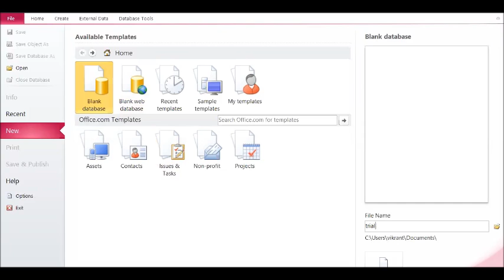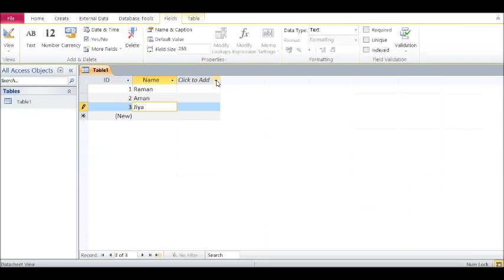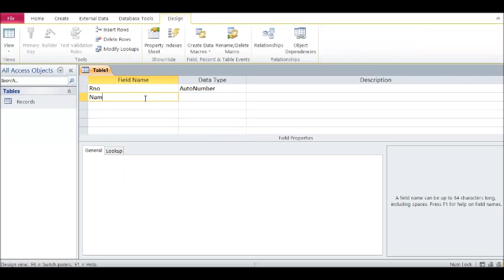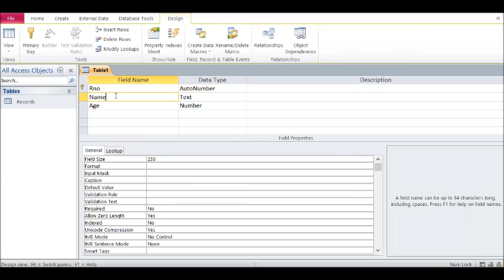Ms Access 1 - Creating Database